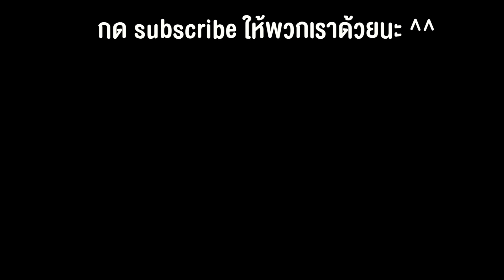MasterAek Chef EP.1 ทำ Beef wellington วงการอาหารสะเทือนแน่!!!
วงการอาหารสะเทือนแน่ เมื่อ MasterChef เอกภาณุ ได้ลงมาทำอาหารระดับที่โคตรยาก ต้องเป็นมืออาชีพเท่านั้นที่จะทำได้ เรื่องราวของคลิปนี้จะเป็นยังไงเชิญรับชมครับ